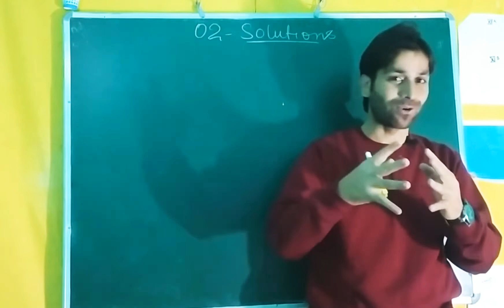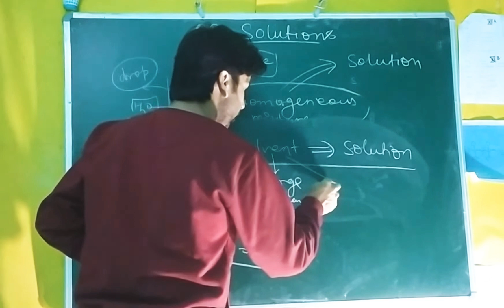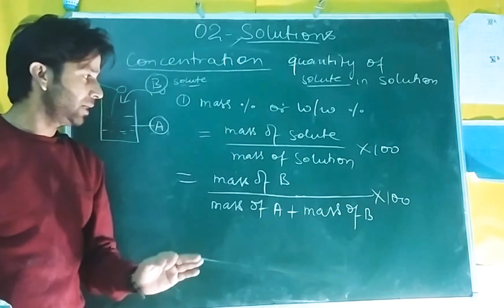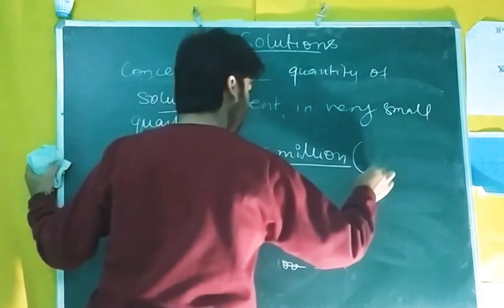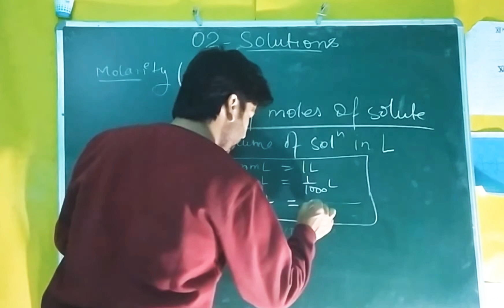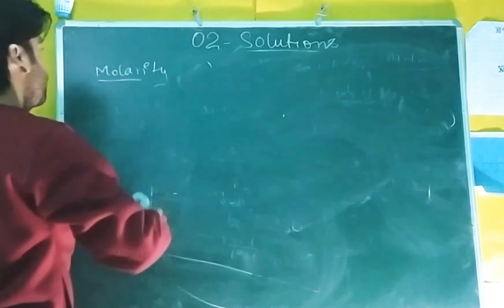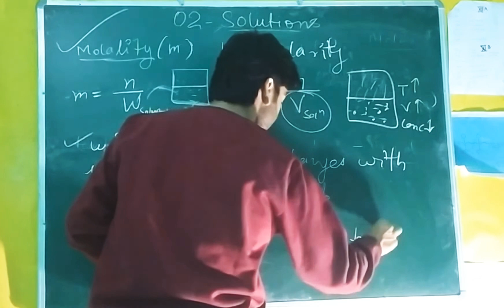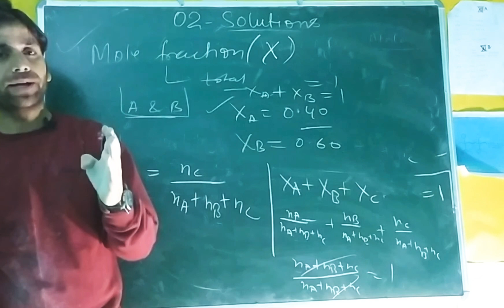Class 11th &12th Unit 02 Solutions mass% ,volume% ppm, molarity ,molality , and mole fraction